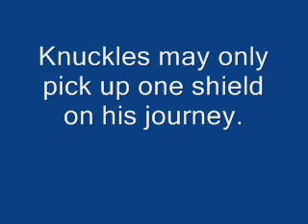Challenge #19: Racing For Riches 4 (by kyogre20)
Knuckles must get 30 rings in 1:05 in Carnival Night Act 2. Holy cow! Just barely over a minute to get 30 rings? Knuckles is going to have to run just like Sonic if he ever hopes to complete this challenge! No time to drag your feet Knuckles!